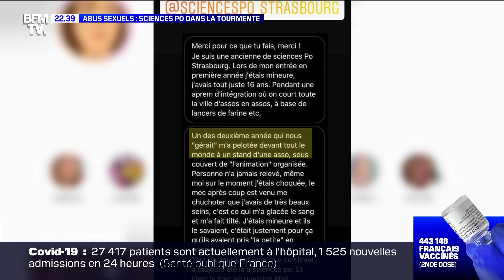Abus sexuels : Sciences Po dans la tourmente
Un cri de ralliement de dizaines d'étudiantes ou d'anciennes étudiantes d'institut d'études politiques qui dénoncent des agressions sexuelles et parfois de viols que d'autres étudiants leur ont fait subir. Les élèves dénoncent aussi la facilité des directions de ces instituts universitaires face aux violences sexuelles.